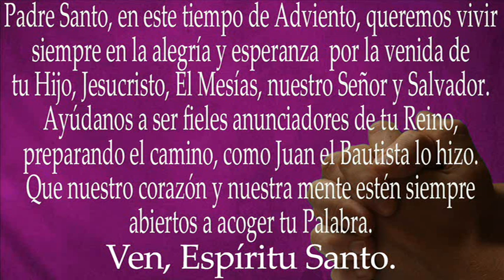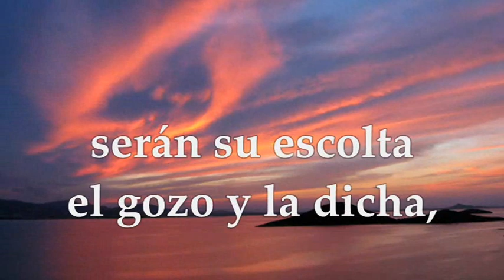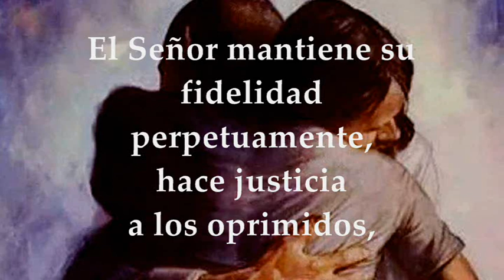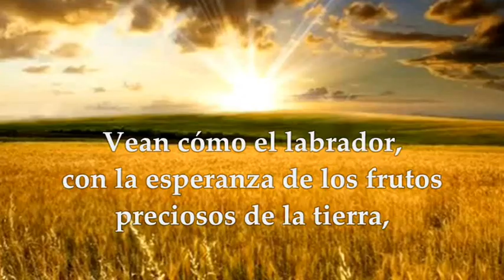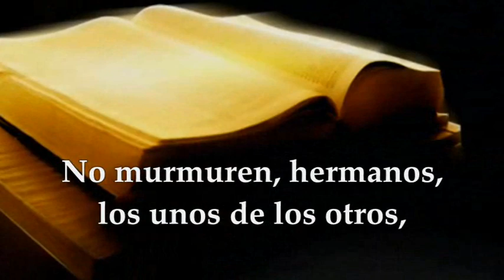EVANGELIO DOMINGO 11 DE DICIEMBRE DE 2022 | TERCER DOMINGO DE ADVIENTO | GAUDETE | MATEO 11,2-11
EVANGELIO Y LECTURAS EUCARISTÍA DOMINGO 11 DE DICIEMBRE DE 2022 TERCER DOMINGO DEL TIEMPO DE ADVIENTO DOMINGO DE LA ALEGRÍA, CICLO A PRIMERA LECTURA: Del libro del profeta Isaías 35,1-6a.10 Salmo No.145,7.8-9a.9bc-10 R/. Ven, Señor, a salvarnos Segunda Lectura: De la carta del apóstol Santiago 5, 7-10 EVANGELIO: San Mateo 11, 2-11